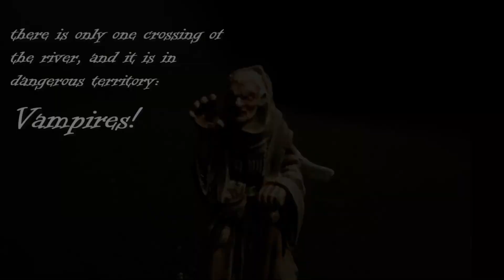How I Built the Corridor of Illusion - Halloween Special!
Foam Sheets
Medieval Colors Set
Grafix chipboard
Black Primer
Airbrush Thinner
Airbrush Assorted Colors
Hot wire foam cutter
Hot glue gun
Exacto knife
Tacky Glue
Mod Podge
Air dry clay
Sculpting tools
Industrial Accessories
Foam Sheets
Westcott Ruler
Vallejo Medieval Colors Set
Grafix chipboard sheets
Vallejo Black Primer
Airbrush Thinner
Airbrush Assorted Colors
Hot glue gun
Exacto knife
Tacky Glue
Mod Podge
Industrial Accessories
Cappello Umbrella Corp.
Silicone Liquido
Fogli di gomma
Resina epossidica trasparente
Set di colori medievali
Cartoncino Grafix
Colori assortiti per aerografo
Filo a caldo
Proxxon (figata!)
Pistola per la colla a caldo
Il mio taglierino
Tacky Glue
Mod Podge
Attrezzi per scolpire
Tubi Colorati
Resident Evil Baseballmütze
Abform Silikon
EVA Schaumblätter
Westcott Lineal
Epoxid Gießharz
Vallejo Mittelalter Farbset
Buchbinderpappe (Chipboard)
Airbruch Komplettset "Gocheer 100"
Vallejo Black Primer
Vallejo Airbrush Thinner
Vallejo Model Air Set
Proxxon Thermocut
Grasbüschel (Tufts)
Tacky Glue
Ponal Express
Mod Podge
Lufttrocknende Modelliermasse
Set 8 Stück Thermowickler
Star Saga – Elemente Schläuchen – Zubehör Industrie

Pipe Bricks
Foam Cutter, 3 in1
Hot Glue Gun
Paint Set for Air Brush
Tacky Glue
Mod Podge
Airbrush Thinner
Grafix Chipboard
Plastic Canvas